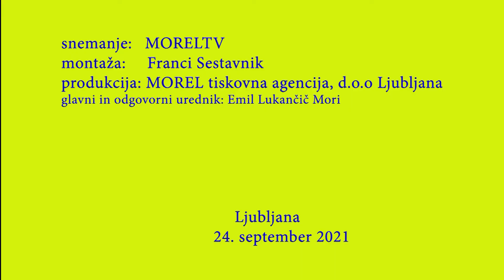Folklorna skupina Tine Rožanc s plesom pozdravila evropski povezovalni vlak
Ljubljana (MOREL)-Evropski povezovalni vlak, Connecting Europe Express, ki je 2. septembra 2021, iz Lizbone krenil na svojo več kot 20.000 kilometrov dolgo pot, skozi kar 26 držav, se je danes ustavil v Ljubljani. Pripravili so mu slovesen sprejem. Pred udeleženci so zaplesali plesalci in plesalke folklorne skupine Tine Rožanc.